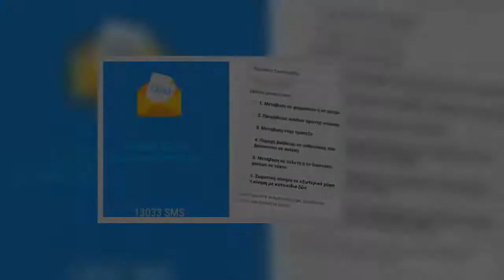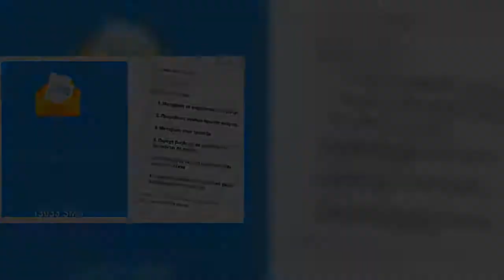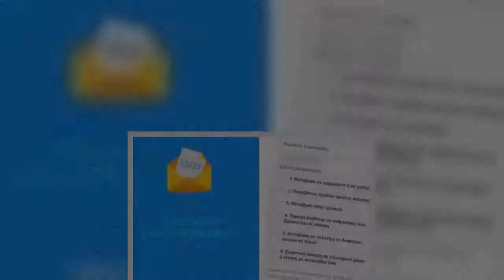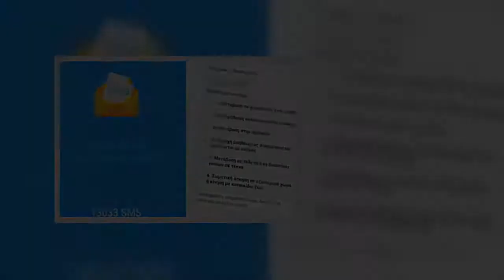Μπορεί να μην υπάρχει όριο στα SMS στο 13033 για έξοδο - μετακίνηση από το σπίτι κατά τη διάρκεια το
Μπορεί να μην υπάρχει όριο στα SMS στο 13033 για έξοδο - μετακίνηση από το σπίτι κατά τη διάρκεια του lockdown, ωστόσο υπάρχουν περιπτώσεις